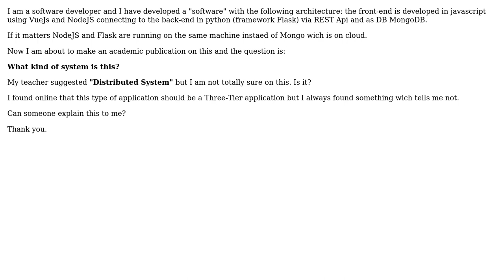Distributed System or not?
With thanks & praise to God, and with thanks to the many people who have made this project possible! | Content (except music & images) licensed under CC BY-SA | Music | Images & others | With thanks to user Massimo Lavermicocca user Christophe and the Stack Exchange Network Trademarks are property of their respective owners. You are responsible for your own actions.